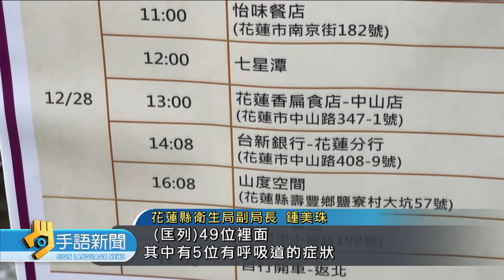中市防疫加嚴 高風險人員打2劑.每週快篩